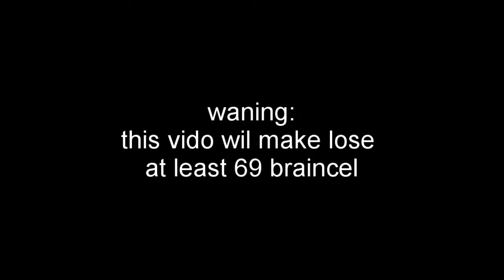how to win EVERY among us game EVER (not clickbait) (gone bruh)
how to win every among us game ever lol